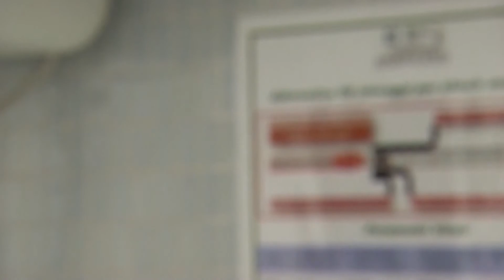La Ribera d'Ebre és la segona comarca de Catalunya amb l'índex de vacunació més elevat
Segons el grup BIOCOMSC de biologia computacional de la UPC, la Ribera d’Ebre és la segona comarca de tot Catalunya amb l’índex de vacunació més alt. Fins al 12% dels riberencs han rebut la primera dosi d’alguna de les vacunes. Pel que fa a la resta de comarques riberenques, els seus índex de vacunació se situen entre el 9 i el 10%.